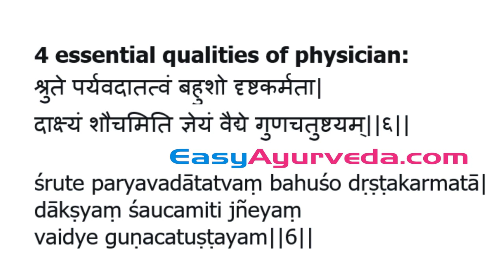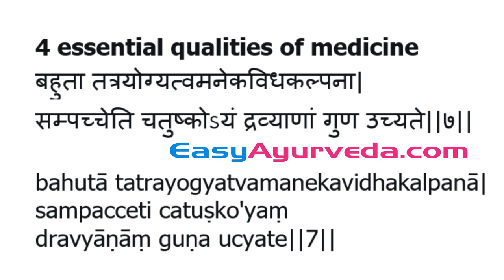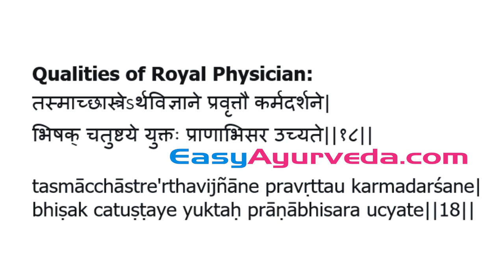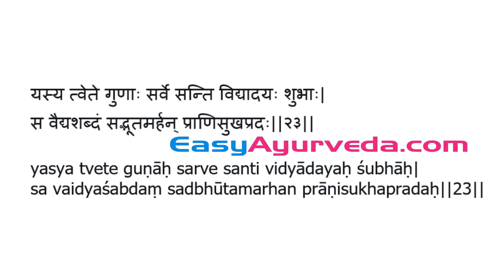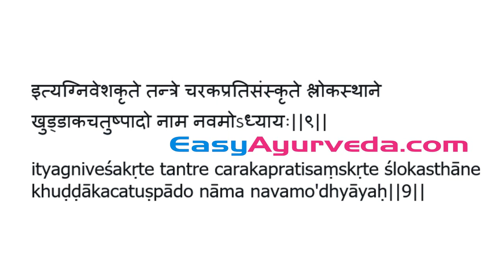Charaka Sutrasthana 9 Khuddaka Chatushpada Shloka Recitation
Buy Charaka Samhita Sutrasthana Made Easy Ebook -

Charaka Sahmita Sutrasthana 9th Chapter English translation -

Books
Living Easy With Ayurveda